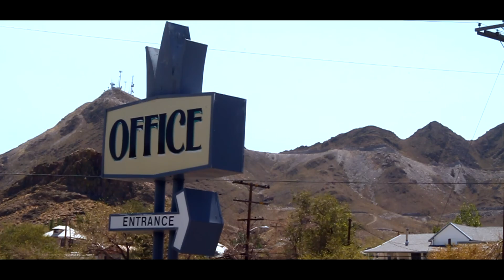Diamond J Racing 2016 Vegas to Reno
I had the opportunity to chase Skyler Howes and Talon Taylor at the 2016 Vegas to Reno as the rode for the Diamond J Racing team.

Songs:
Muddy Waters LP Death Valley
Don't Fear The Reaper Blue Oyster Cult
Mammoth Dimitri Vegas and Like Mike